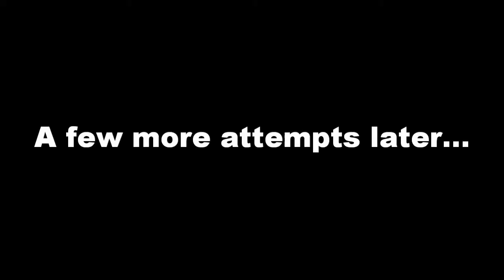Let's Play Atlantis: The Lost Empire Episode 16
This is the sixteenth episode of Let's Play Atlantis: The Lost Empire. This level is known as "Treachery" and ended up being our longest episode.

*Just a quick thanks to our viewers for getting this video to 1000 VIEWS! You guys are AWESOME!*